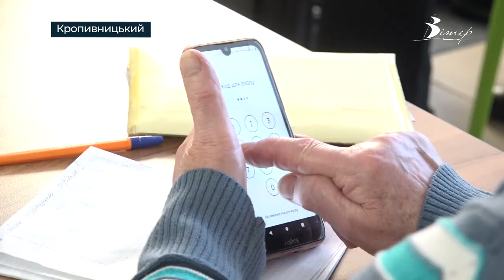Вчать користуватися смартфоном пенсіонерів у Кропивницькому | телеканал Вітер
Для пенсіонерів, які прагнуть потоваришувати зі смартфоном в Кропивницькому Гончаренко центрі організували щомісячні заняття. 77-річна Людмила вчиться через смартфон оплачувати комунальні послуги. А 72-річний Петро Гончарук за три місяці опанував майже всі функції телефону. Говорить - хоче йти в ногу з часом. Як проходять навчання бачила Ірина Вернигора.